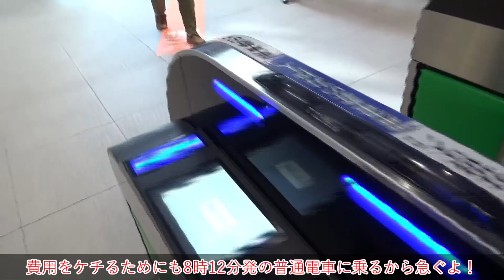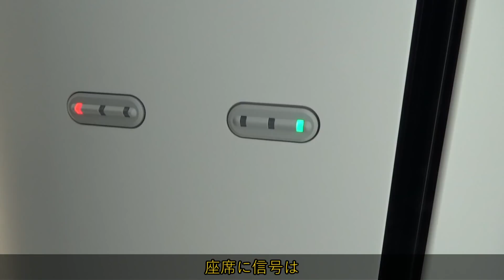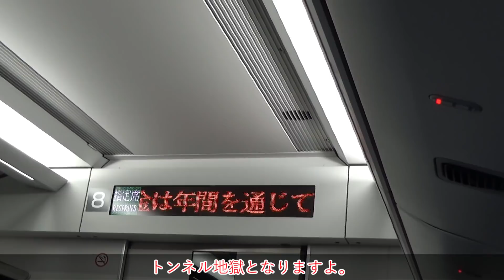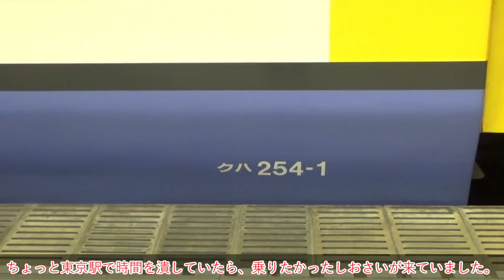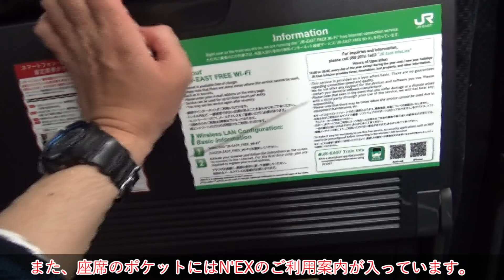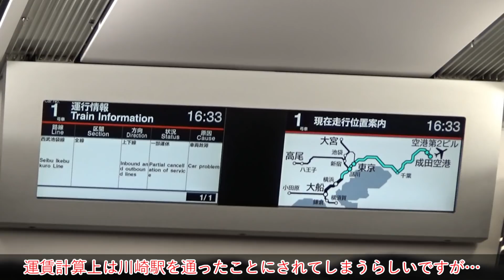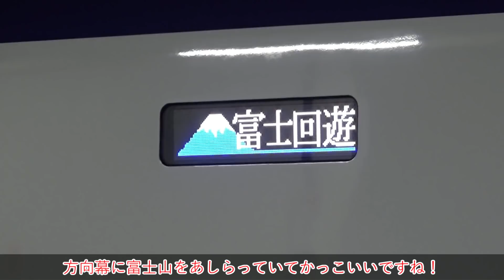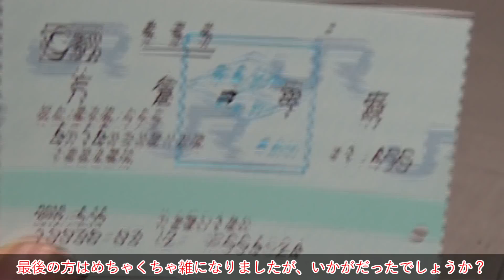【大回り乗車ゆっくり実況Ⅱ期】第8回 はじめての関東大回りは特急に3回乗車！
【訂正】
・21:29ごろ、英語表記が誤っています。
(誤)1767F Sagami Line Local(for Hashimoto) Chigasaki17:32→Hashimoto18:40
(正)1751K Yokohama Line Local(for Hachioji) Hashimoto18:38→Katakura18:46

・22:55ごろ、「座席をしてもしなくても」とありますが、正しくは「指定をしてもしなくても」です。
訂正が多くてすみません。

平成最後の実況は「はじめての関東大回り」です！3種の特急列車(かいじ、成田エクスプレス、あずさ)にも乗車します！

【Information】
当チャンネルでは鉄道旅ゆっくり実況シリーズを中心に鉄道のに関する動画を投稿しています。

【BGM】
H/MIX GALLERYより
・感謝祭
・Spring Walk
DOVA-SYNDROMEより
・パステルハウス
煉獄庭園より
・笑顔と想い出は風に乗せて…
MusMusより
・wood note
・Honeymoon
・ハミングデイズ
ニコニ・コモンズより
・女の子－初夏Ver.－
Music Materialより
・REFRESHING WIND

～以下のSNSで最新情報等を呟きます～